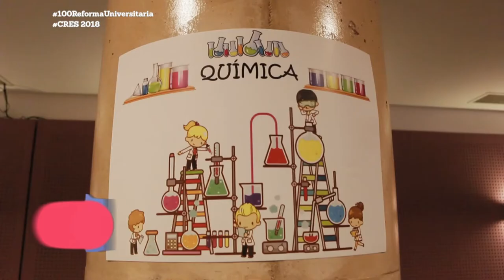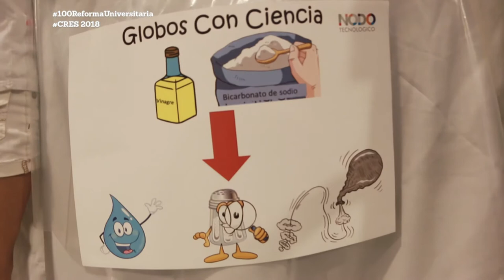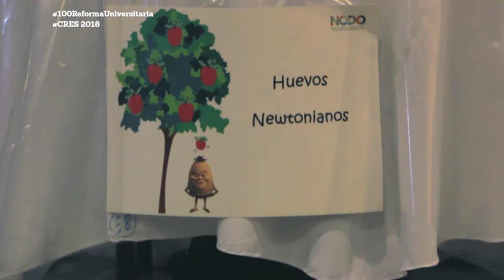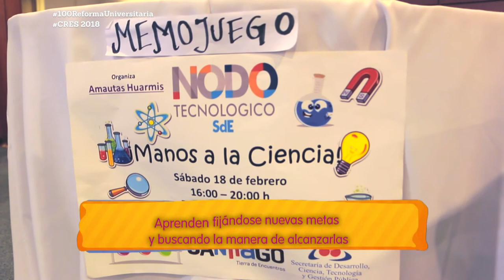Portal UNSE 10 ▶ WAWITAS: La ciencia y la tecnología en juego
En este Portal, te presentamos el último capítulo de "Wawitas". Nuestros Changuitos desenchufados se ponen en juego con la ciencia y la tecnología.